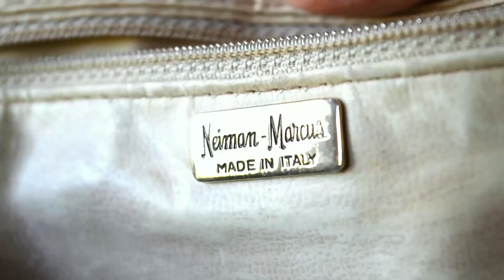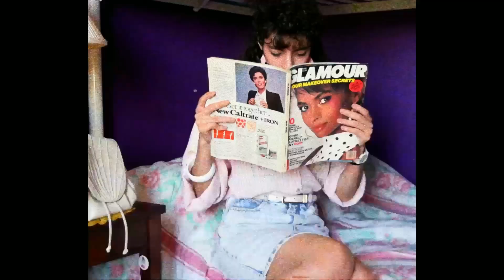Stranger Things Inspired Look | Angela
As soon as I saw this character's outfit, I knew I had the pieces to pull together an inspired look!🤗
🎨Avatar art by me!

🔹Intro background from Jem and The Holograms s1 ep13.